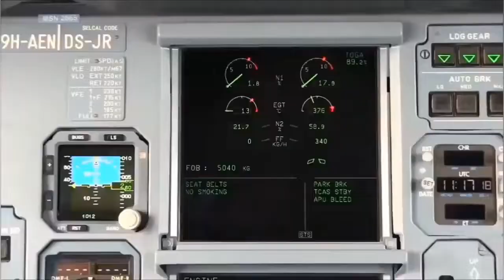I L❤VE TO FLY ✈️